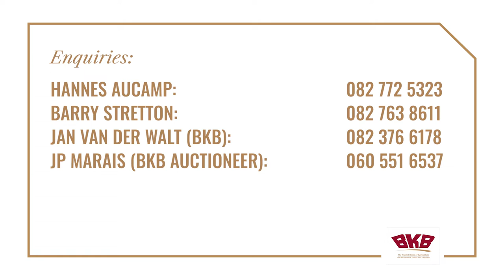Aucdeen Angus Bull Sale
The Aucdeen Angus Bull Sale will take place on Thursday the 18th of August 2022 from 12h00 at Langlaagte, Molteno and on BKB Digital Auctions.

ON OFFER:
21   Red & Black Angus Bulls
6     Shorthorn Bulls
10   Registered Angus Heifers in Calf
10   Registered Shorthorn Heifers